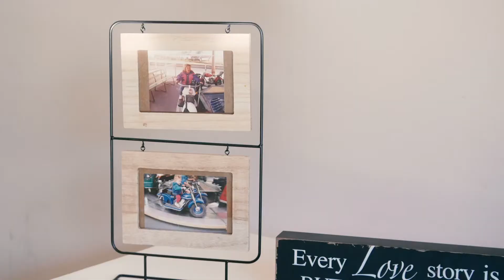Kaitlyn & Tyler's Wedding Highlights